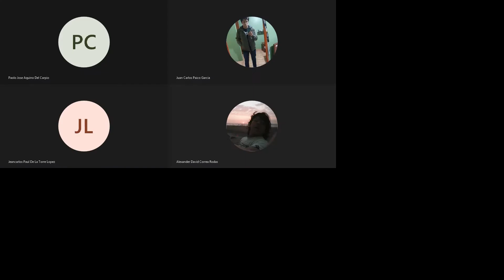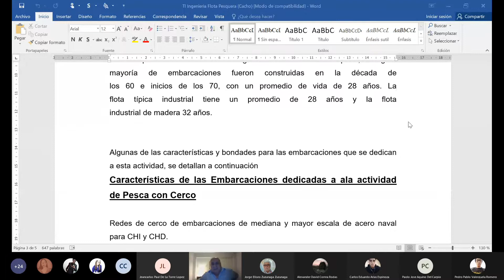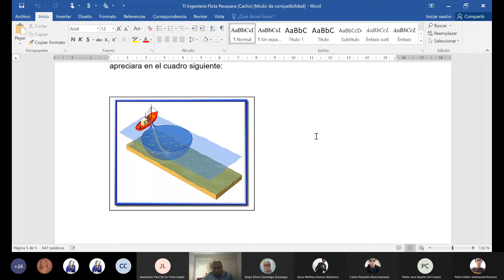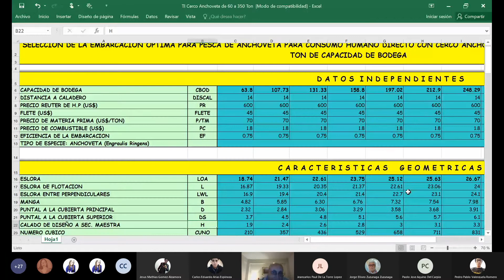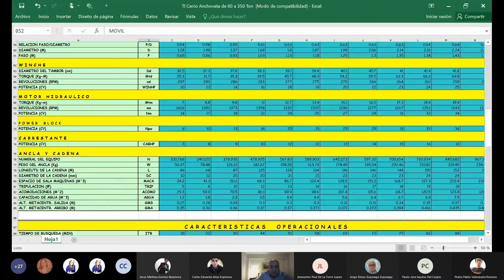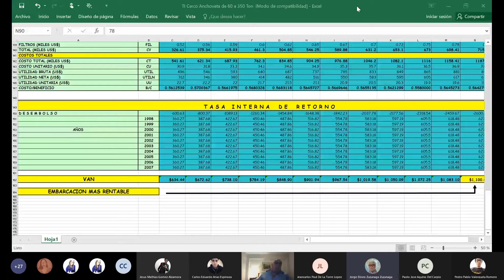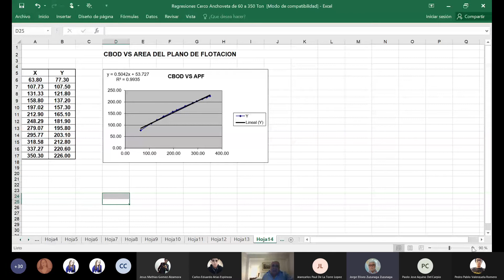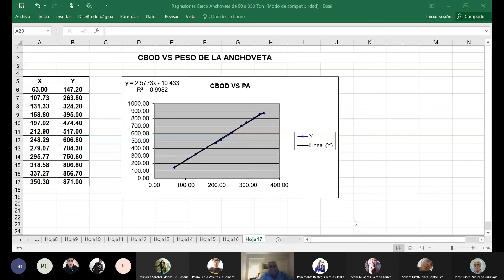INGENIERÍA DE FLOTAS CLASE 5